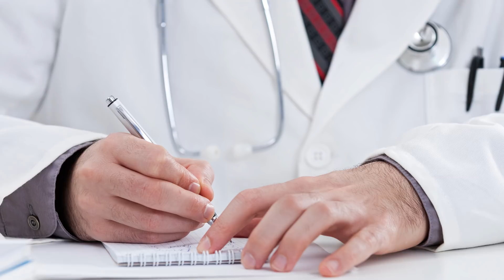Esta mulher desejava ganhar mais uma menina, mas quando fez o ultrassom descobriu gravidez rara